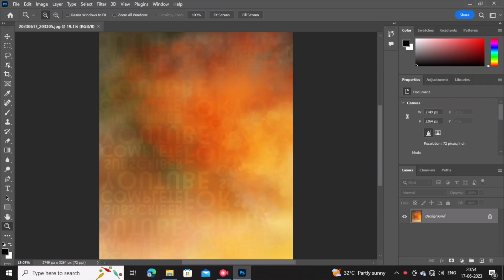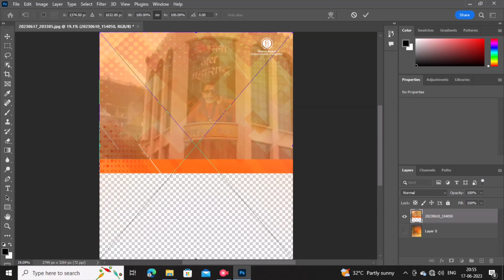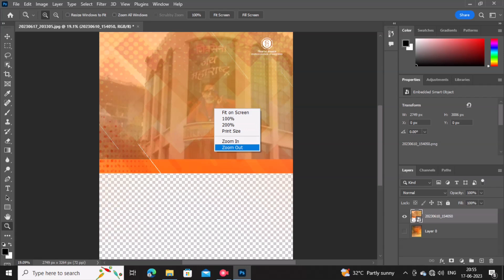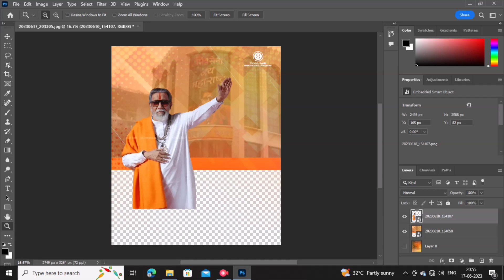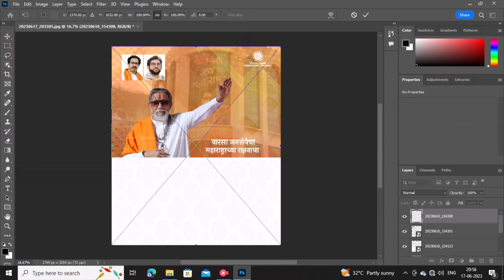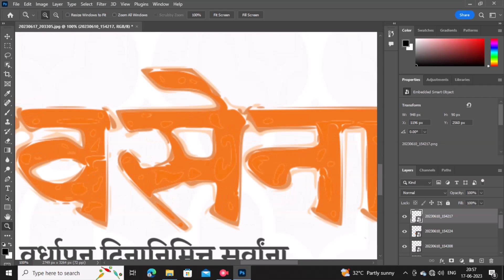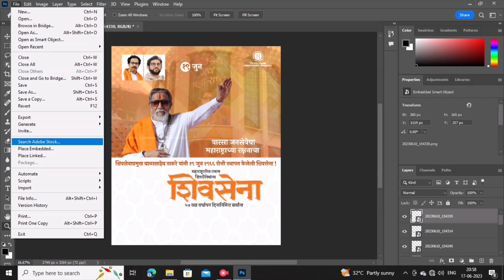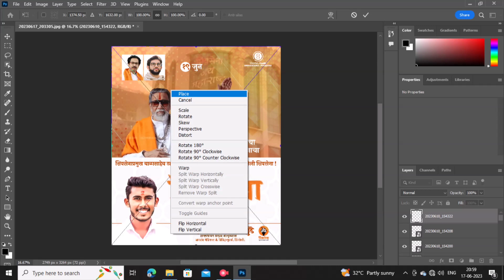Shivsena Vardhapan Din Banner Editing शिवसेना वर्धापन दिन | Shivsena Uddhav Thakre Banner Editing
शिवसेना वर्धापन दिन | Shivsena Vardhapan Din Banner Editing | Shivsena Uddhav Thakre Banner Editing

Description

• SHARAD JAWALE DESIGN PRESENT •
🙏 जय भीम जय शिवराय मित्रांनो 🙏
सर्वांचे स्वागत आहे आपल्या ‌Sharad Jawale Designs या YouTube Channel वर. आणि हो Like , Camment व‌ Shair करायला विसरू नका.
🙏🙏 धन्यवाद 🙏🙏
👁️👁️• सुचना •👁️👁️
👉👉👉👉 सर्व मीत्रांना सांगु इच्छितो की व्हीडीओ संपूर्ण बघा, त्यामध्ये झीप फाईल चा पासवर्ड दिला आहे आणि झीप फाईल मध्ये  BANNER EDITING ला लागणारे सर्व मटेरियल  full HD मध्ये आहे त्यासाठी व्हिडिओ स्किप न करता संपूर्ण बघा.
👉👉👉👉 झीप फाईल चा पासवर्ड कोणीही कमेंट बॉक्स मध्ये कमेंट करु नये.

धन्यवाद...! 🙏🙏🙏🙏